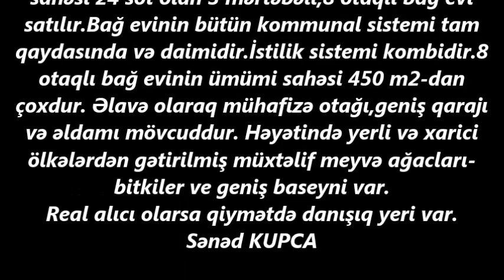NOVXANIDA TECILI 24 SOTDA VILLA SATILIR/Недвижимость в Баку/عقارات في باكو/HOUSE FOR SALE